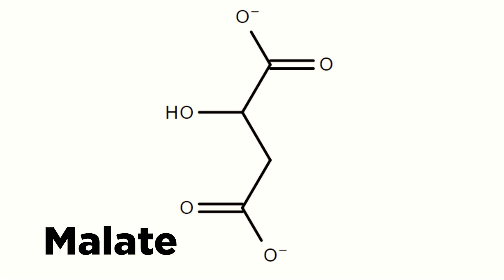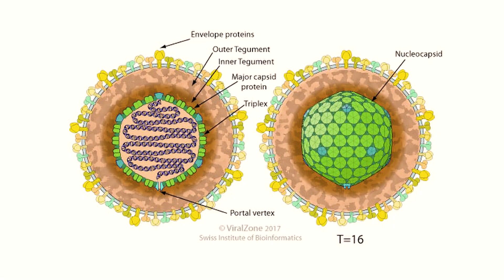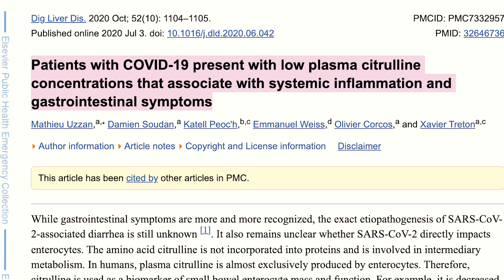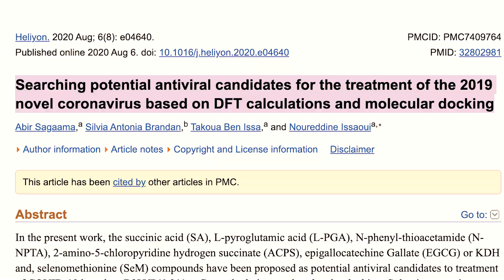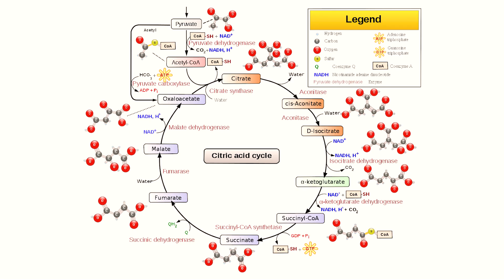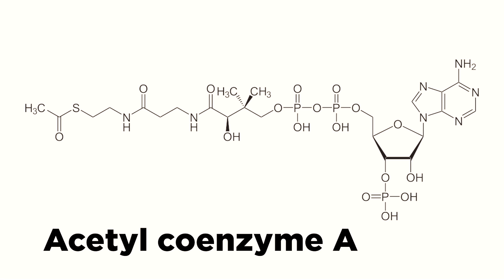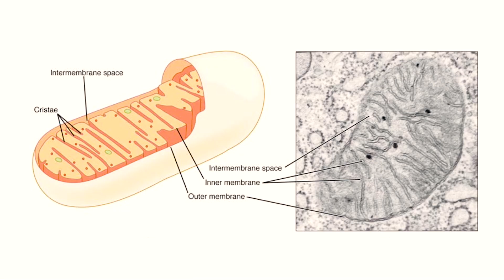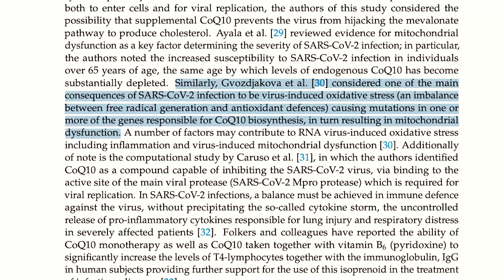How to boost your ENERGY after COVID-19?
The video describes 4 effective and considerably safe energy-boosting medications - Citrulline, Succinic acid, L-carnitine and Coenzyme Q10.

Fear blinds. José Saramago, “Blindness”.
Страх ослепляет. Жозе Сарамаго “Слепота”.
TIME STAMPS:
00:40 Citrulline malate
06:46 Succinic acid
11:01 L-carnitine
13:20 Coenzyme Q10
REFERENCES

Citrulline malate.
Patients with COVID-19 present with low plasma citrulline concentrations that associate with systemic inflammation and gastrointestinal symptoms
A novel functional beverage for COVID-19 and other conditions: Hypothesis and preliminary data, increased blood flow, and wound healing

Succinic acid.
Searching potential antiviral candidates for the treatment of the 2019 novel coronavirus based on DFT calculations and molecular docking
On the Possibility of Using Succinate in Hypoxia Developing in COVID-19

Arginine.
The benefits and side effects of L-arginine
Arginine depletion as a therapeutic approach for patients with COVID-19

L-carnitine.
Efficacy and Safety of Acetyl L-Carnitine in COVID-19 Patients With Mild-to-Moderate Disease

Coenzyme Q10.
Coenzyme Q10 and Immune Function: An Overview
Is mitochondrial bioenergetics and coenzyme Q10 the target of a virus causing COVID-19?